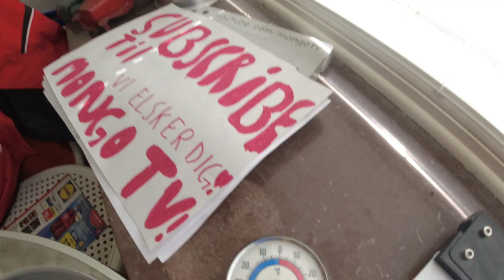MongoTV_12798 - Min Frokost - RUGBRØD Med LEVERPOSTEJ og SYLTET ASIER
God TIRSDAG eftermiddag og aften. Der har været  meget  varmt og lummert de sidste 4-5 dage, i min stue og lejlighed, som 25-31 grader. Der er også varmt nu i dag. så jeg trænger meget til et bad og en barbering nu, som jeg må få ordnet engang i dag.